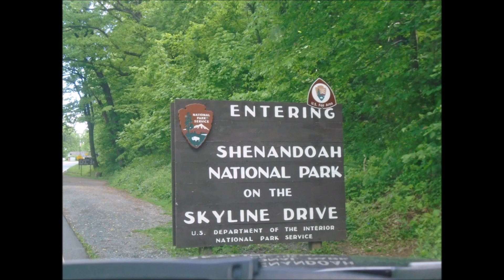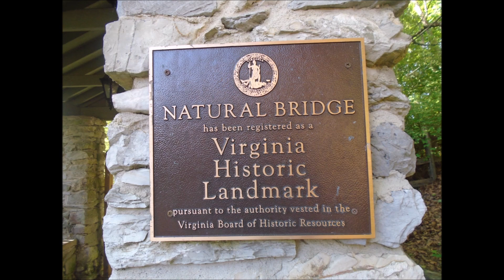SHENANDOAH NATIONAL PARK MAY 2024